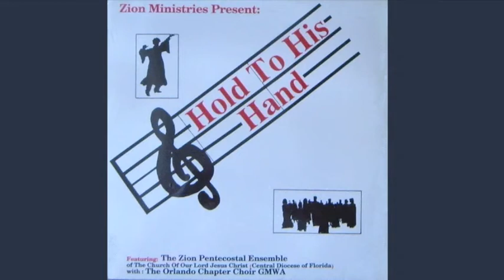He'll Be There - Zion Ministries